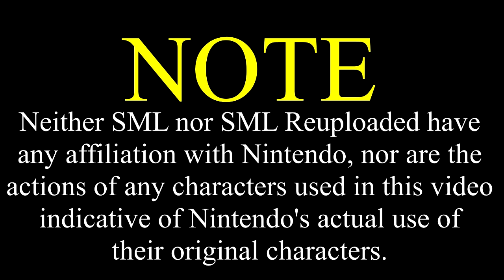SML Short: Bowser Junior Stubs His Toe [REUPLOADED]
Itemized warnings:
-Suicide "Jokes"/References
Original Description: Bowser Junior stubs his toe. Stale Cheezits.
The title is longer than the video. Savage!

Sorry for another short video, I am currently on a week long vacation cruise! Trust me, I miss being at home filming! I will be back this Friday! Longer better videos starting Sunday!